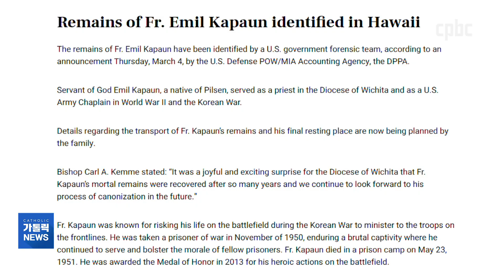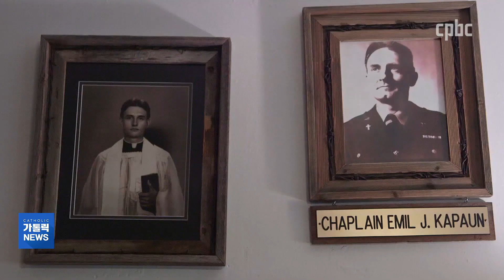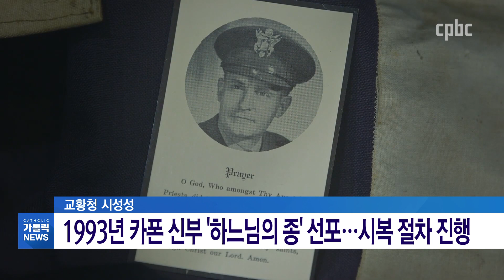''6·25전쟁의 성인'' 에밀 카폰 신부 유해 확인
`6·25전쟁의 성인`으로 불리는 에밀 카폰 신부의 유해가 70년 만에 확인됐습니다.
6.25전쟁 당시 미국 군종신부였던 카폰 신부는 책과 생존자들의 증언을 통해 헌신적인 사제로 잘 알려져 있는데요.
교황청은 카폰 신부에 대한 시복 절차를 진행하고 있습니다.
장현민 기자가 보도합니다.

카카오톡 플러스친구 : cpbc TV